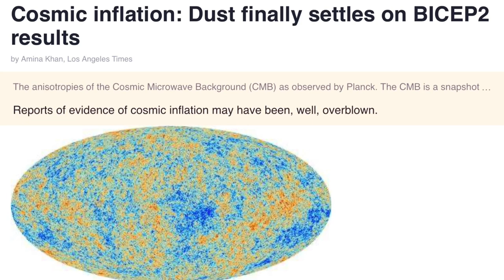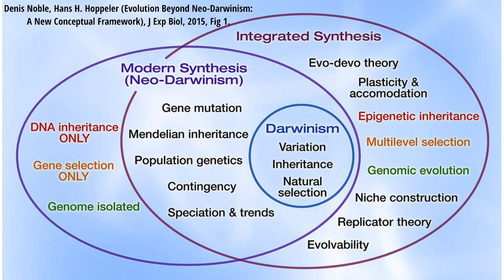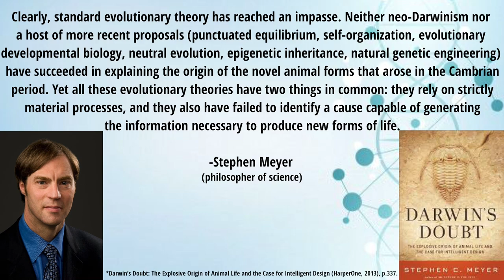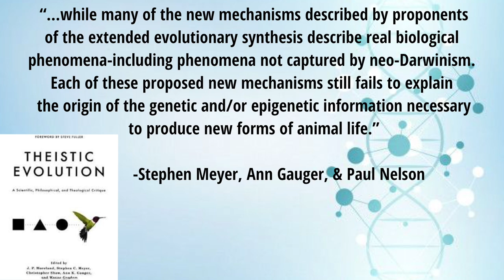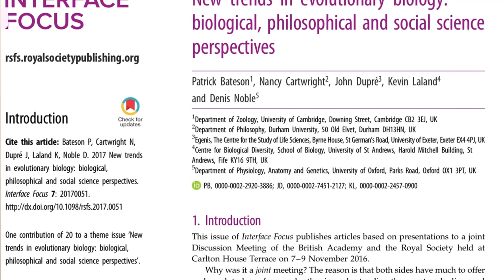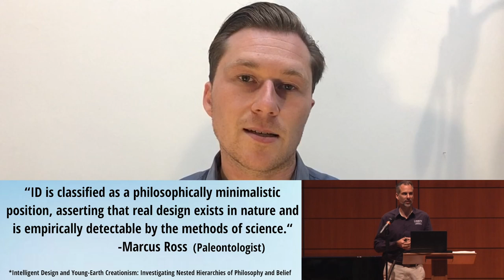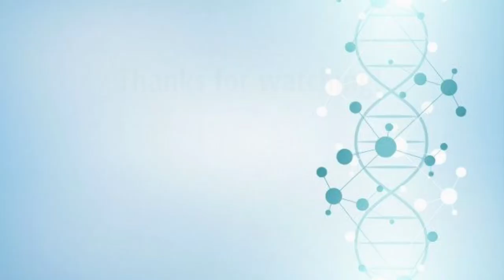A Good Way to Attack Intelligent Design? (Part 1)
In this video I discuss several areas in the philosophy of science and modern evolutionary biology, and their relationship to ID. These thoughts were prompted initially by an interesting paper by philosopher of science Jeffrey Koperski ‘Two Bad Ways to Attack Intelligent Design, and Two Good Ones’. Koperski thinks that one good way to critique ID is to point out that it violates principles like ‘scientific conservatism’. Because there are several potential naturalistic mechanisms on the table, even if orthodox neo-Darwinism fails, ID is an unnecessary proposal. To turn to design explanations would be to adjust our theories too drastically. I argue against this claim, concluding that in fact ID may be the most adequate and conservative theory we have, and therefore should be incorporated into our scientific framework.

Two Bad Ways to Attack Intelligent Design, and Two Good Ones

(I should add an apology to this video…after doing all the filming I realised that I had been mispronouncing professor Koperski’s name! I managed to get it right in the later part of the video and I will endeavour to get it right in the following one. Apologies to professor Koperski for that.)